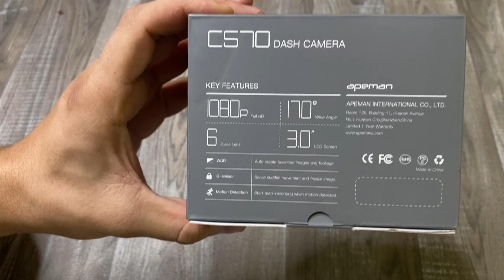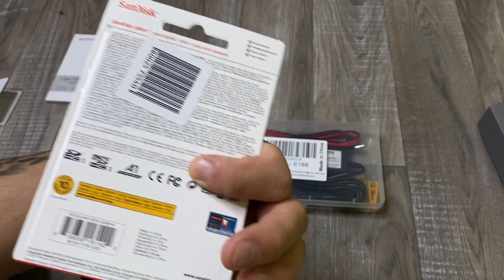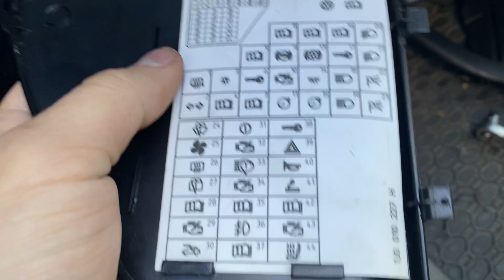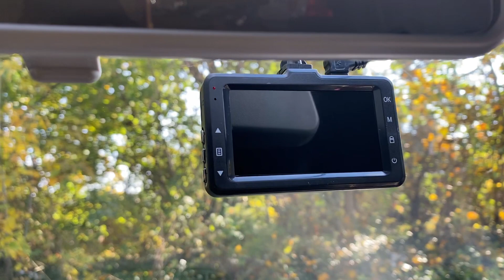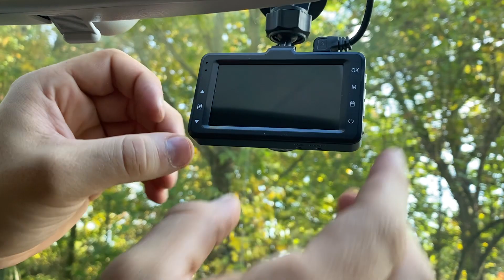Golf 4 1.6 SR Bekommt Endlich ne Dashcam von Apeman C570 | Rüstet auf um euch zu Schützen ! ⭐️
⤵️ ⭐️FÜR MEHR INFOS AUCH HIER NACHSCHAUEN⭐️ ⤵️

► Du Möchtest mich bei meinem Projekten Unterstützen💵💶 ? ♥
► Apeman Dashcam, Kabel Kit, Micro SD  ⤵️
► Alternative könnt ihr euch hier eine aussuchen

⤵️ HIER FINDEST ALLE TEILE DIE ICH IN MEINE AUTOS VERBAUT HABE ! ( MYHOOD ) ⤵️

Gern Könnt ihr mich bei meinem Projekten Unterstützen
Alles das ihr uns zur Verfügung stellt oder Spendet geht ins Auto rein
Wenn du ein Fan Paket oder ähnliches zur Unterstützung Senden willst Kontaktiere mich doch gern bei Instagram oder Email ♥ Kuss geht raus

Ihr wollt mit mir zusammen auf Fehler suche gehen und
sehen wie ein Anfänger an seinen Auto Schraubt?
HAAA, dann bist du hier genau Richtig, Bin durch geknallt
und Teile meine Liebe zum Auto mit euch ♥

► Ich Freue mich über ein Abo und ein Like 👍🏻

Mein Social Media Accounts - FOLLOW ME ♥

Hintergrund Musik ► /